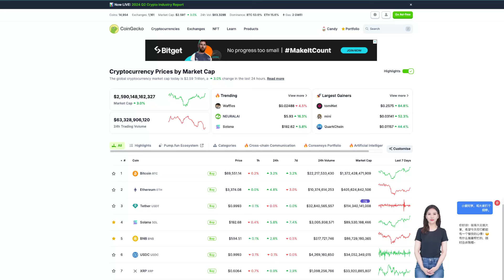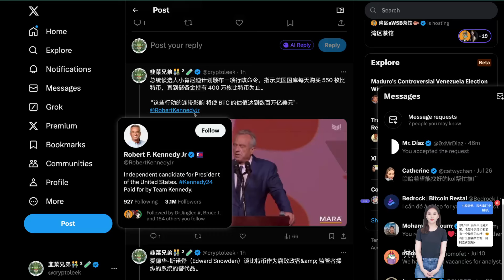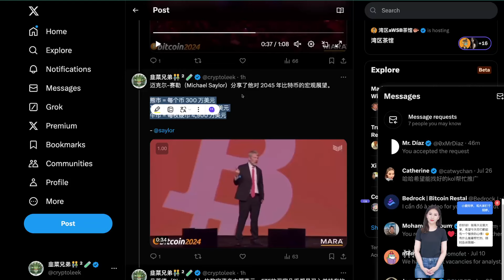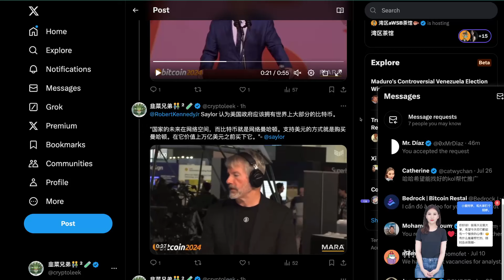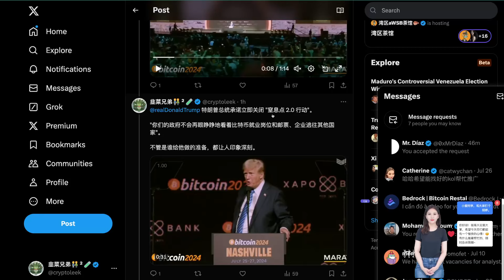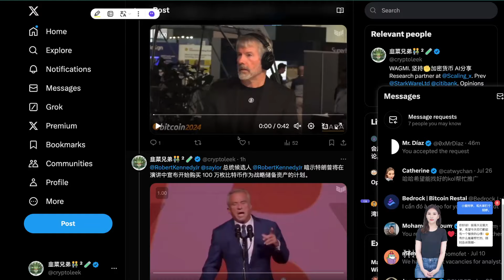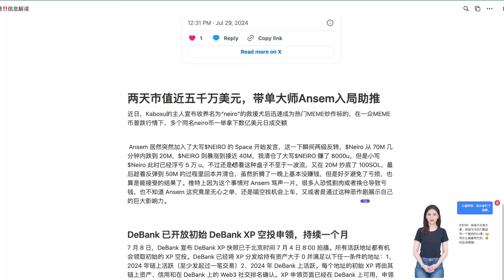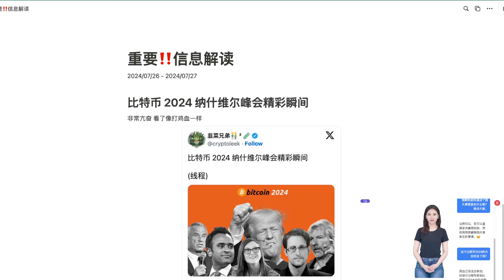比特币 2024 纳什维尔峰会精彩瞬间 特朗普 比特币 2024大会上发表了近 小时演讲 现场几万观众情绪高亢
# 比特币 2024 纳什维尔峰会精彩瞬间#trump BTC2024 川普主席在比特币大会上的讲话强调了“美国优先”的原则.

TRUMP BTC2024 川普主席在比特币大会上的讲话强调了“美国优先”的原则.
1. 预测$BTC市值将超越白银和黄金
2. 宣布上任第一天将解雇 SEC主席 Gary Gensler
3. 计划成立比特币总统委员会以创造就业机会
4. 坚决反对CDBC
5. 承诺美国政府将保留其持有的比特币不会出售以防砸盘，并针对德国政府。
6. 坚称不会发生第三次世界大战。
7. 川普还强调，他执政期间比特币涨了3900%，而拜登执政期间仅涨50%。
8. 如果他未能上任，市场将暴跌。
9. 此外，他表示将用$BTC来降低通胀，并在讲话中多次提到中国。

非常亢奋 看了像打鸡血一样

# 特朗普 比特币2024大会上发表了近 小时演讲 现场几万观众情绪高亢

# **两天市值近五千万美元，带单大师Ansem入局助推**

近日，Kabosu的主人宣布收养名为“neiro”的救援犬后迅速成为热门MEME炒作标的，在一众MEME币普跌行情下，多个同名neiro币一举拿下数亿美元日成交额

 Ansem 居然突然加入了大写$NEIRO 的 Space 开始发言，这一下瞬间两级反转，$Neiro 从 70M 几分钟内跌到 20M，$NEIRO 则暴涨到接近 40M，我清仓了大写$NEIRO 赚了 8000u，但是小写$Neiro 此时已经浮亏 5 万 u，不过还是想着这种盘子不至于一波流，又在 20M 抄底了 100SOL，最后趁着反弹到 50M 的过程里回本并清仓，虽然折腾了一晚上基本没赚钱，但是好歹避免了亏损，也算是能接受的结果了。推特上因为这个事情对 Ansem 骂声一片，很多人恐慌割肉或者换仓导致亏钱，也不知道 Ansem 这究竟是无心之举，还是唱空找机会上车，又或者是通过这种恶作剧展示自己的巨大影响力。

## **DeBank 已开放初始 DeBank XP 空投申领，持续一个月**

7 月 8 日，DeBank 宣布 DeBank XP 快照已于北京时间 7 月 4 日 8:00 拍摄。所有活跃地址都有机会领取初始的 XP 空投。DeBank 已经将 XP 分发给持有资产大于 0 并满足以下任一条件的地址：1、2024 年链上活跃（至少发起过一笔交易）2、2024 年 DeBank 上活跃。每个地址的初始 XP 将由其链上资产、信用和在 DeBank 上的 Web3 社交排名确认。XP 申领页面已经在 DeBank 上可用，申领将持续一个月的时间。